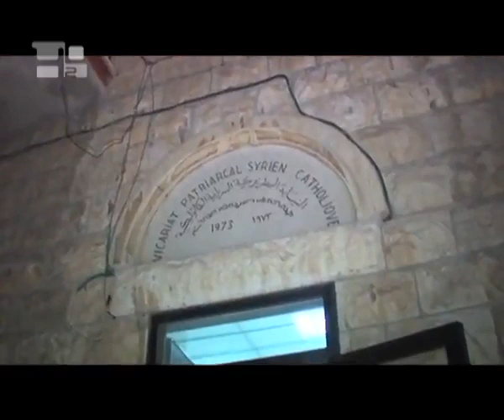Die syrisch katholische Kirche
Die Syrisch-katholische Kirche ist eine mit Rom unierte katholische Ostkirche. Ihr gehören weltweit etwa 150.000 Gläubige an, vor allem im Libanon, in Syrien, im Irak, den USA und in der sonstigen Diaspora. Ihr Oberhaupt ist der syrisch-katholische Patriarch von Antiochia, gegenwärtig S. S. Mar Ignatius Joseph III. Younan, mit Sitz in Beirut, Libanon. Die syrisch-katholische Kirche folgt im Gottesdienst dem westsyrischen Ritus. Liturgiesprache ist das Syrische. Zwar wird im Alltag das Arabische sehr oft benutzt, doch in einigen Gegenden im Nordirak und in Nordostsyrien wird noch eine Syrische Sprache gesprochen.